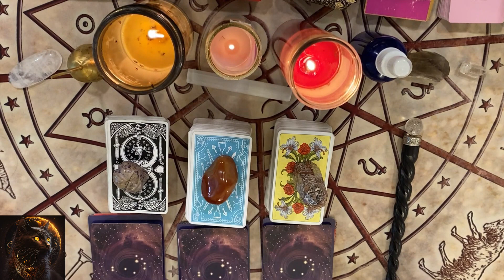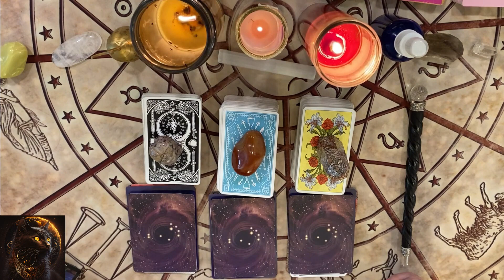🔮 Scorpio Alert! 🌟 Unleash Your Inner Strength 💪 & Face the Jealousy! 🚀✨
🌟 Description:
Welcome to Tarot Reader Tilly, your mystical gateway to insight and inspiration! 🌙✨ Join me as we journey through the enchanted realm of tarot, unlocking the secrets of the cards and tapping into the magic of the universe. 🌌 Discover weekly tarot readings, guidance on love, career, and spirituality, and empowering techniques for personal growth. 🌿💫 Let's embark on a transformative adventure together, where every card drawn reveals a new chapter in your story. 🌟🔮